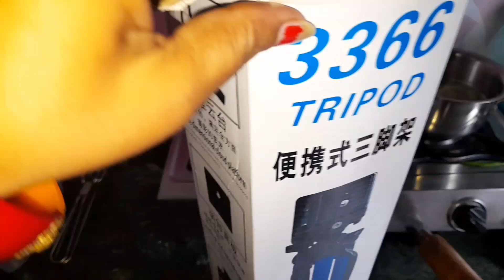घर के सारे काम खत्म नहीं हुये अचानक से Phone आ गया तो भाग के जाना पड़ा 🙏🙏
hello everyone welcome back to my channel Tiwari Savita Vlogs gyus I hope you are like my videos please subscribe my channel and don't forget to click Bell icon for my latest video update I need your help friends